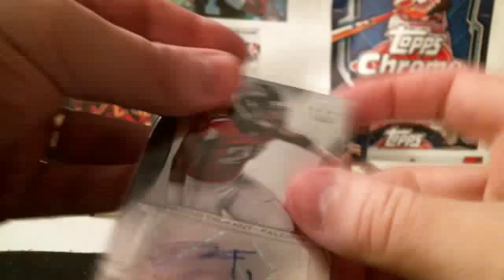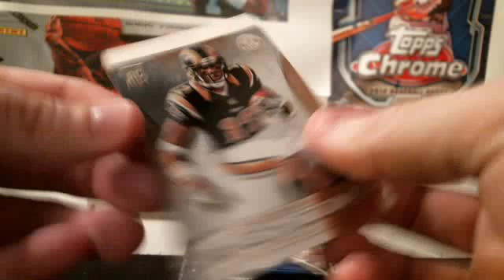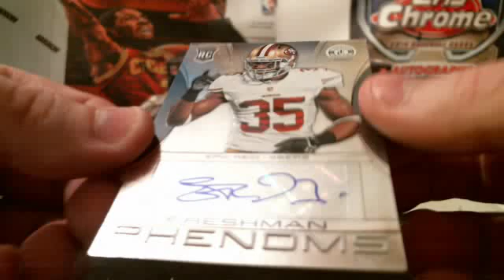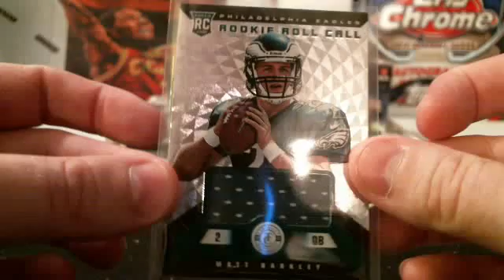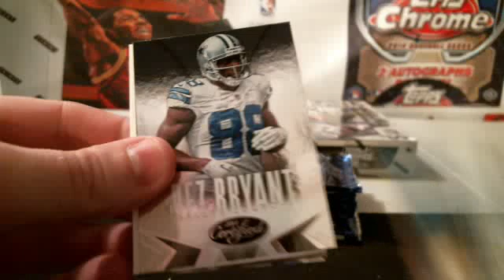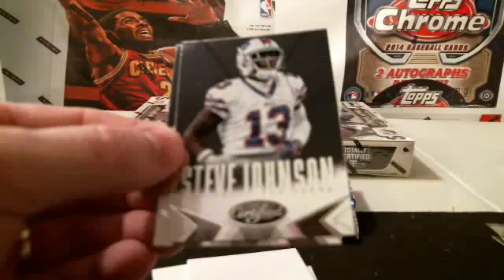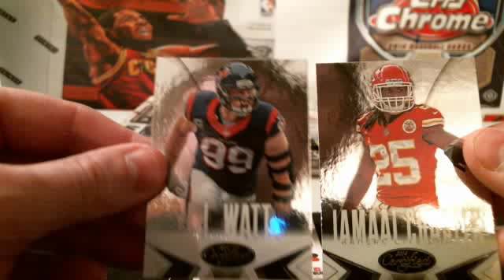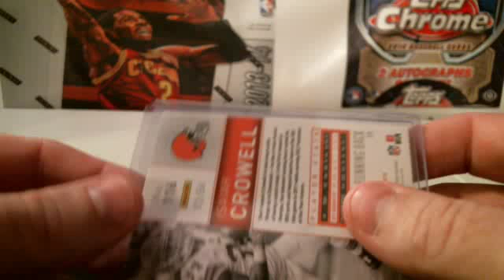3 Box Mixer 13, 14 Totally Certified, 14 Certifed Football LIve Break Part 1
3 Box Mixer 13, 14 Totally Certified, 14 Certifed Football LIve Break Part 1   Eastsidesportscards.com